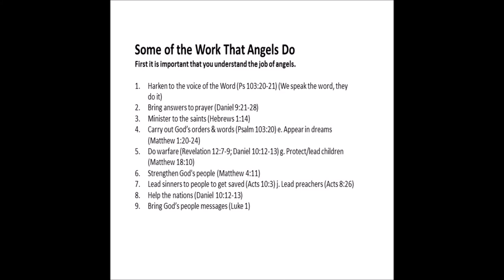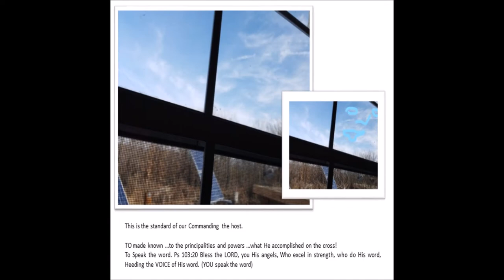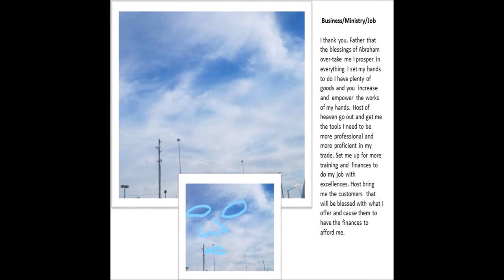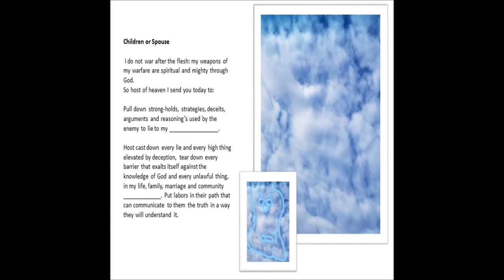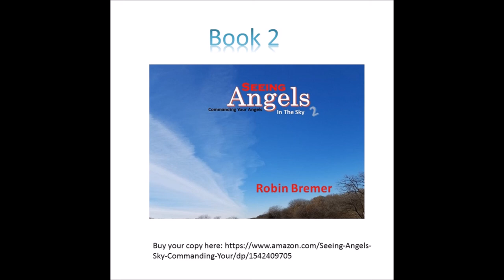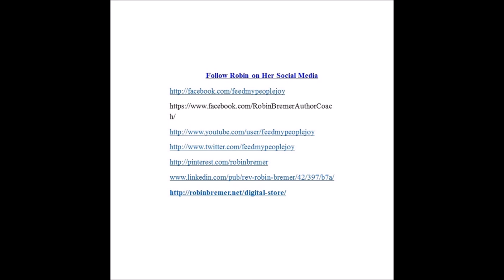Seeing Angels in the Sky 3- Proclaim the Lords Decree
"Seeing Angels in the Sky, The Lords Decrees“ Book 3 is an awesome, powerful, faith building book!
It contains pictures of the angels hidden in the sky along with directions on how to command them by speaking the Lord’s decrees.
In this amazing book of real photos of angels hidden in the sky you will learn how to send the angels out to work FOR YOU! You will learn how to walk in health, prosperity, peace and wisdom. Each page is filled with decrees you can use to command you angels in every day situations.

Scroll up and grab a copy today and get an extra one for a friend!